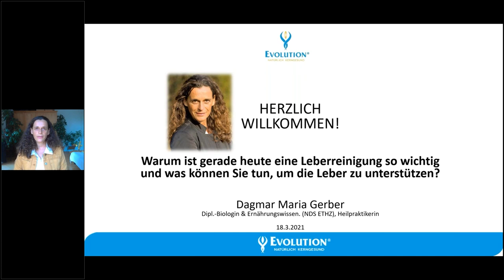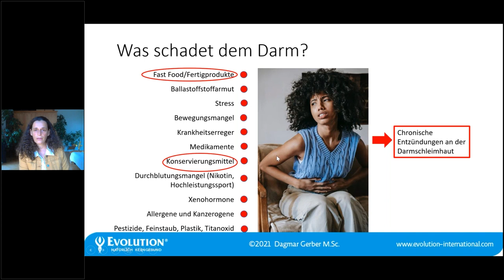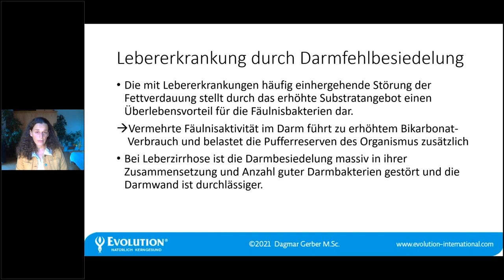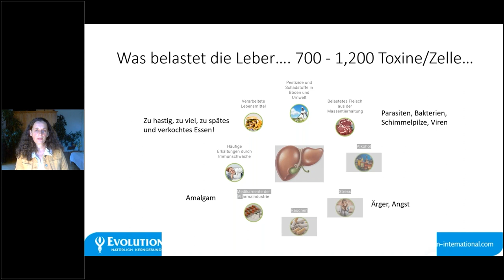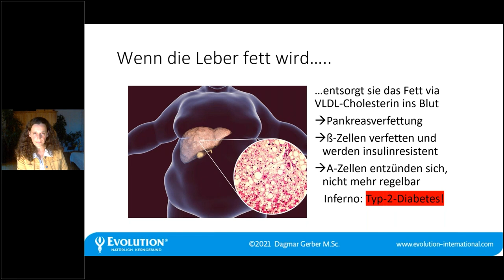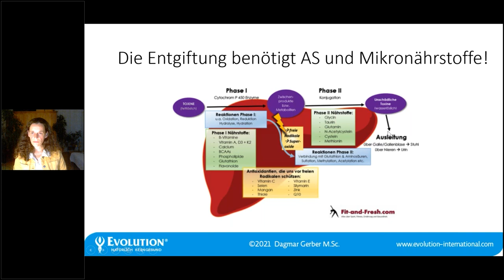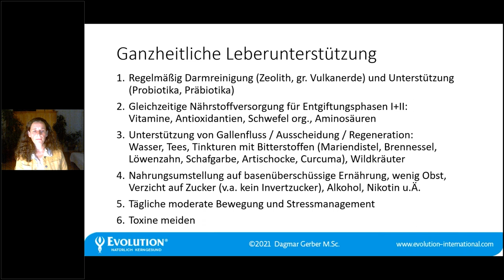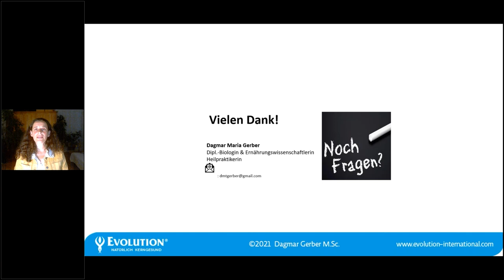Warum ist eine Leberreinigung so wichtig - Webinaraufzrichnung mit Dagmar Gerber